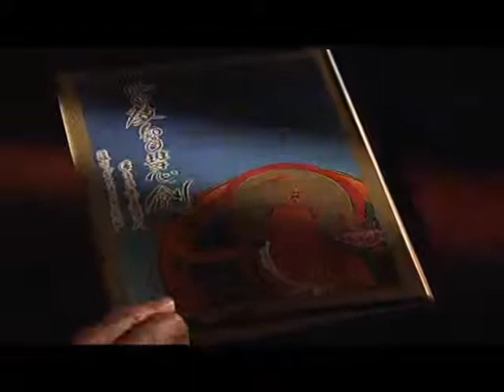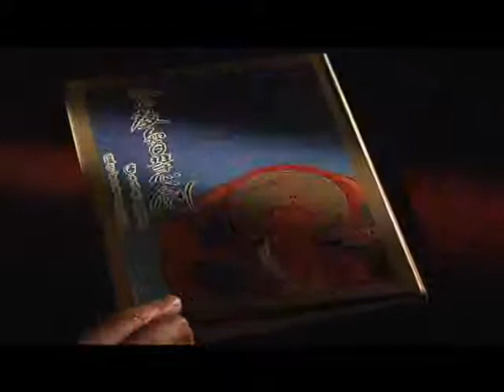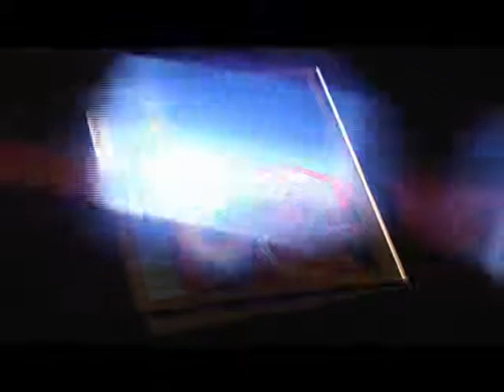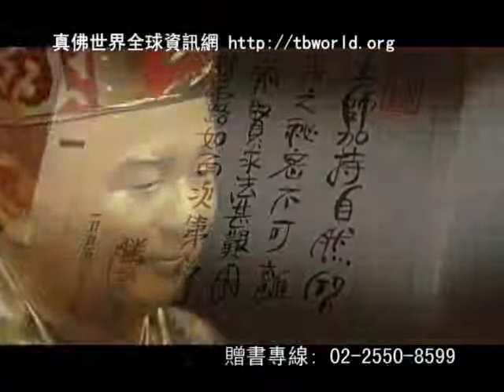蓮生活佛講密宗道次第廣論 第22集 和 真佛密法小學堂